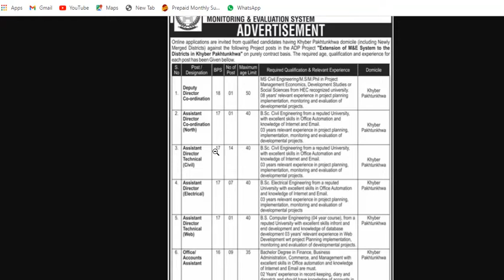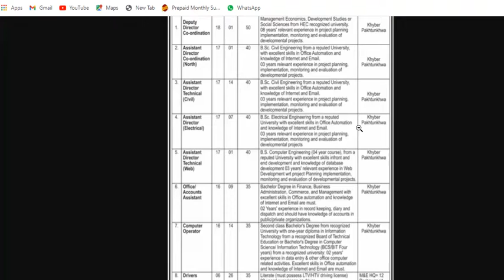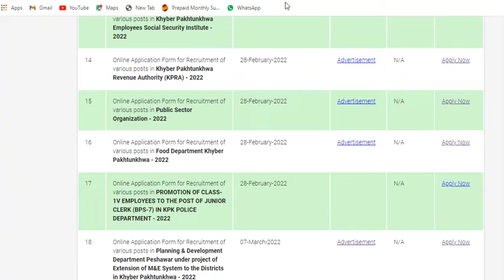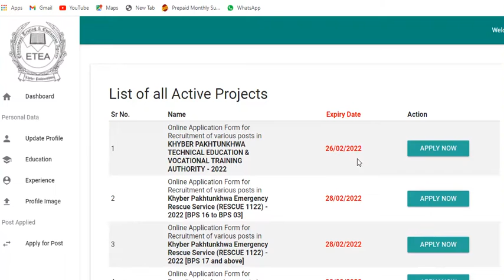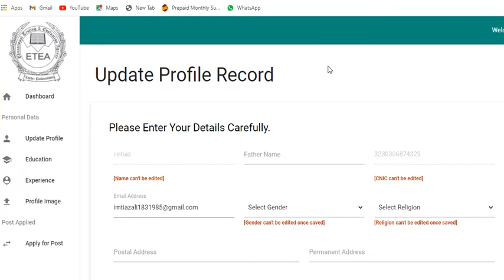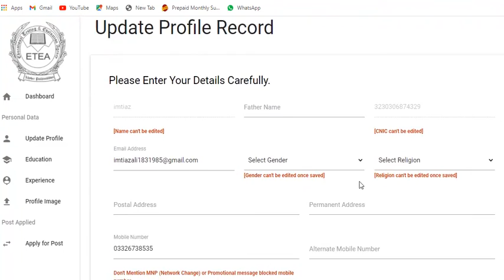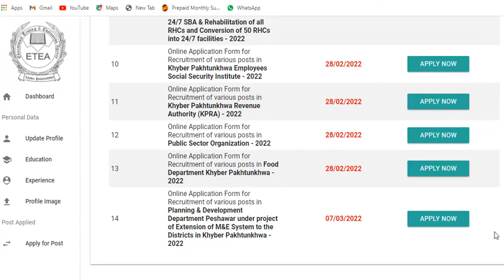excise and taxation jobs | constable jobs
jobs in excise and taxation in KPK, constable jobs in kpk